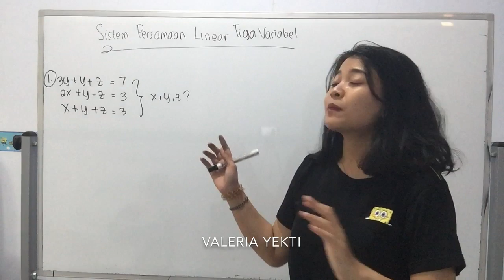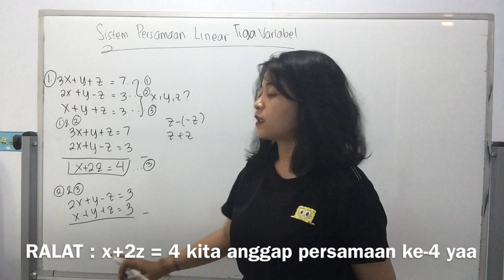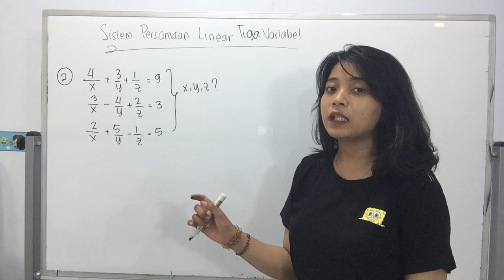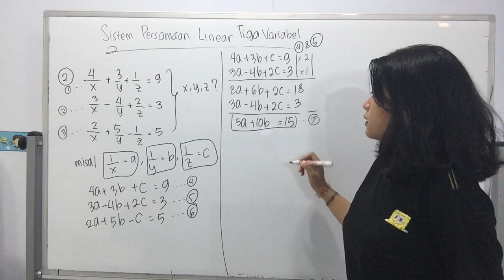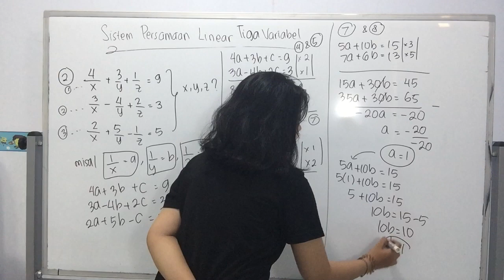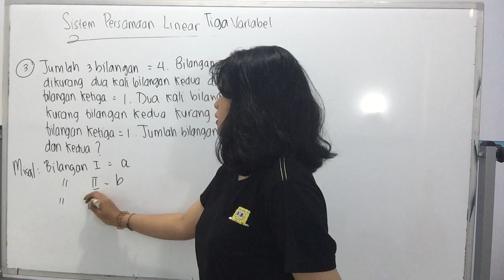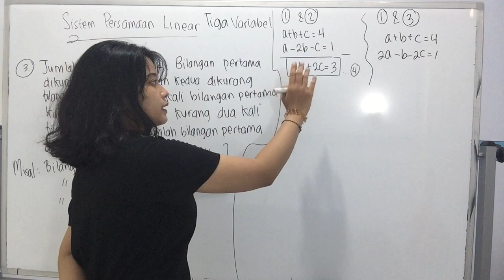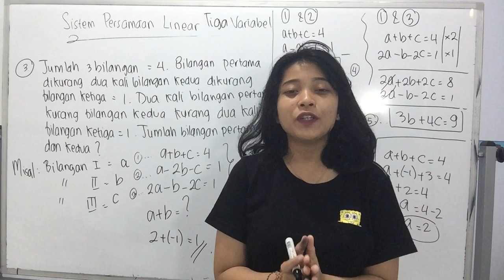BELAJAR SISTEM PERSAMAAN LINEAR TIGA VARIABEL KELAS XSMA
RALAT MENIT 20:25 OHON CEK DI KOMENTAR YAA PERBAIKANNYAAA

Halo semuanyaa..

Video ini membahas materi Sistem Persamaan Linear Tiga Variabel. Semoga bermanfaat!